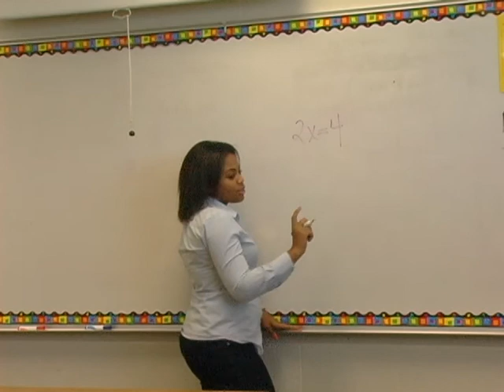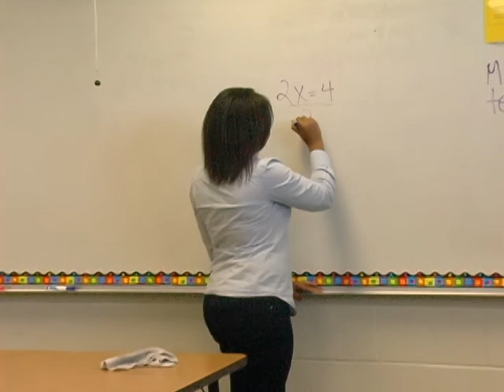GRAYSON TECH RAM TV [Episode 7] 2013 class